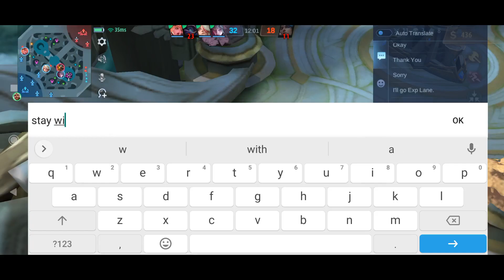KHALEED JUNGLE IS JUST BROKEN 🔥 | KHALEED MOBILE LEGENDS | MLBB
Keep supporting small youtubers. ❤️

Mobile legends Khaleed
Khaleed montage 2020
Khaleed gameplay
Khaleed ML
Khalid ML
Khaleed mobile legends
Khaleed best build
Tips For khaleed 2020
Build for Khaleed
Khaleed savage 2020
Khaleed Maniac
Top global KHALEED
Top 1 Khaleed
Mythic khaleed
Khaleed Fake Winrate
Prank khaleedKhaleed God
Khalid ML
Khalid 2020 build
How to use Khaleed
Best build for khaleed, khaled ml, khaled gameplay, khaled tutorial, khaled best build, khalid, khaled ml, khaled, khaled gameplay